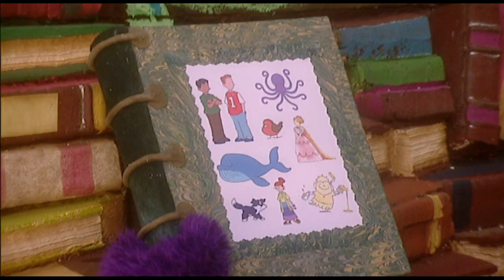The Fimbles - Full Episodes - ROLLER SKATE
Ribble is the fastest chick in Fimble Valley when Fimbo finds a rollerskate.